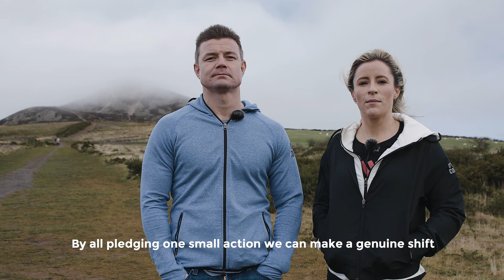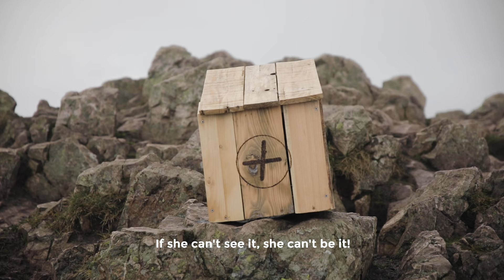Gym+Coffee Third Birthday Party in Support of the 20x20 Movement!!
It’s the Gym+Coffee 3rd Birthday and to celebrate, we’re keeping with tradition and tackling the Sugar Loaf!! This year has a special twist though: we’re climbing in support of the 20X20 movement, focused on increasing female sports participation, game attendance and media coverage by 20% in 2020!!! Join us on January 25th 2020 as we pledge our commitment to this very worthy cause!!